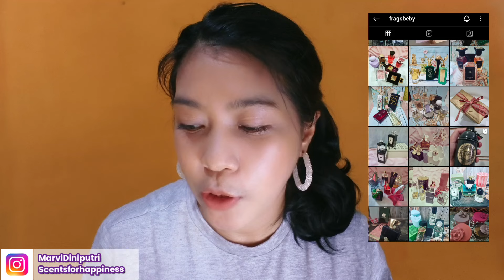Chanel Chance Eau Tendre, Zara Apple Juice & Fairuz Olentia. Harganya beda tapi aroma mirip?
Berikut link pembelian parfum:
Channel Chance Eau Tendre:

Hai.. hai.. Salam kenal, aku Dini
Sebelumnya aku mau bilang bahwa review  ini merupkan pendapat pribadiku, dan berdasarkan selera hidungku dan pemakaian di kulitku. Bisa jadi berbeda dengan orang lain ya..

Jadi kalo kamu punya pertanyaan, pendapat berbeda ataupun pengalaman tentang parfum2 ini yg ingin dibagi, silahkan tinggalkan komen juga jika ada masukan atau saran untuk video selanjutnya ..